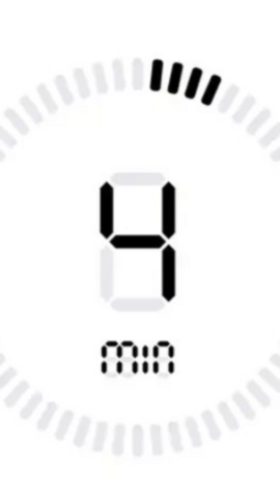Mariner 8: The Mission That Shaped Mars Exploration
Discover the fascinating story of Mariner 8, NASA’s ambitious Mars mission that never made it to orbit but paved the way for future exploration.

 Launched in 1971, Mariner 8 aimed to map 70% of Mars' surface and study its atmosphere with cutting-edge instruments.

Despite a catastrophic failure caused by a gyroscope malfunction just minutes after liftoff, its twin, Mariner 9, successfully carried on the mission.

 This video highlights the technical challenges, key objectives, and valuable lessons learned from this historic mission.

 Dive into the legacy of Mariner 8 and how it shaped our understanding of the Red Planet.

OUTLINE:

00:00:00 Mariner 8: The Mission That Shaped Mars Exploration